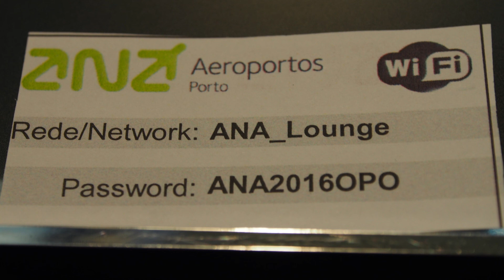2017/06/13 Porto Airport Lounge & Gate Announcements | ポルト空港 ラウンジ & ゲートアナウンス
Porto Francisco Sá Carneiro Airport